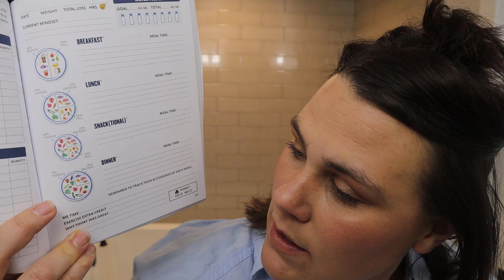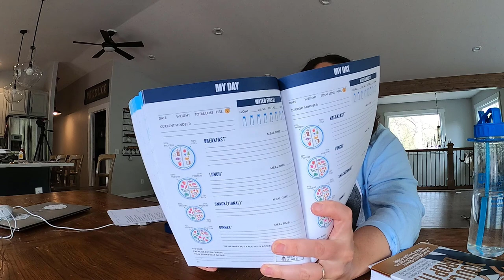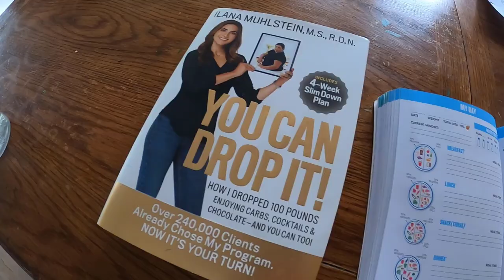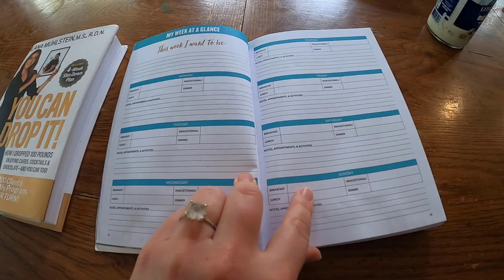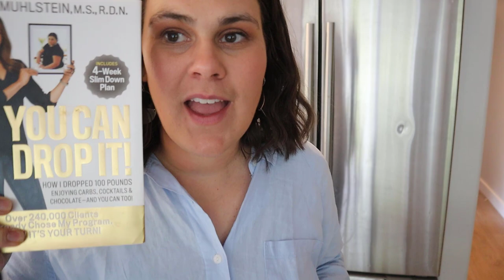I've Lost 8lbs 🙌| Starting a Health Journey & Bringing You Along!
Hello friends! Today I am sharing a little about how I am losing weight and starting a health journey. I'd love to know if you have health goals and what are some of your favorite ways to get more veggies in your each day!

Packages/Letters:
Lauren Hamm